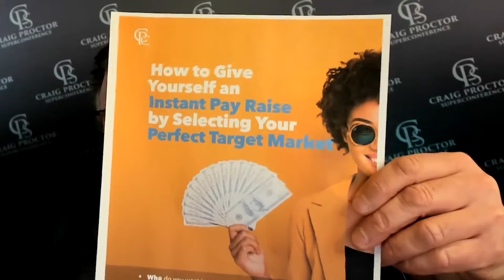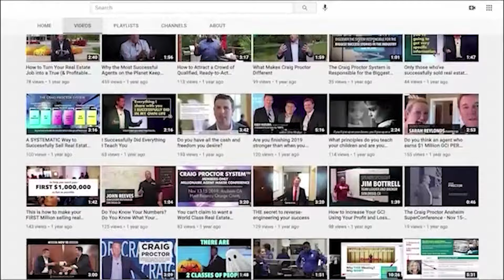How to Give Yourself an Instant Pay Raise by Discovering Your Perfect Target Market | Craig Proctor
Our industry is in the middle of a perfect storm that will demolish agents who are unequipped to deal with what's ahead

The video outlines a three-step approach to selecting a target market:

1. Identify the type of buyers and sellers you want to work with. Consider factors such as price range, location, and demographics.
2. Research your target market to learn more about their needs and wants. This can be done through a variety of methods, such as market research reports, surveys, and focus groups.
3. Develop a marketing plan that is specifically targeted to your ideal customer. This includes crafting a message that resonates with them and choosing the right media channels to reach them.

Craig Proctor’s Real Estate Success System has created more Millionaire Agents than any other coach or trainer. Leveraging his own highly successful 20+ year real estate career (selling 500+ homes/year and twice #1 for RE/MAX Worldwide) Craig Proctor helps agents transform their real estate jobs into highly lucrative real estate businesses, teaching them how to earn more and work less.

In this Episode:
0:00 - Introduction
1:02 - Why some prospects are better than others
4:11 - How to select your target market
10:22 - Importance of target market
12:13 - Craig Proctor Triple M Formula
14:47 - How to target the right neighborhood
21:22 - The benefits of having a target market
23:12 - How to create a great offer
32:42 - Why unconverted leads are a goldmine
34:12 - Outro

Host: Craig Proctor (Real Estate Coach)